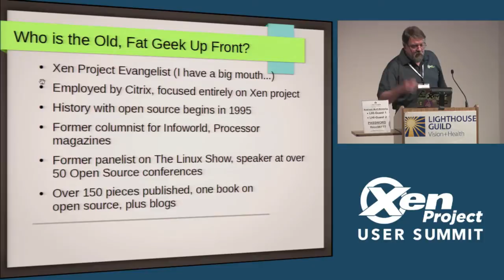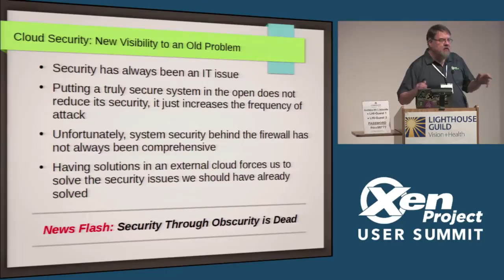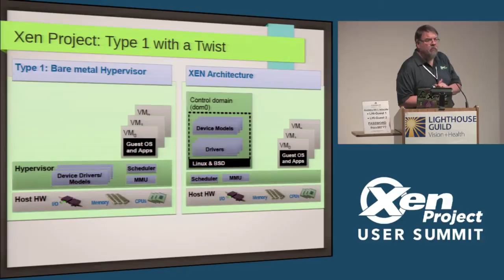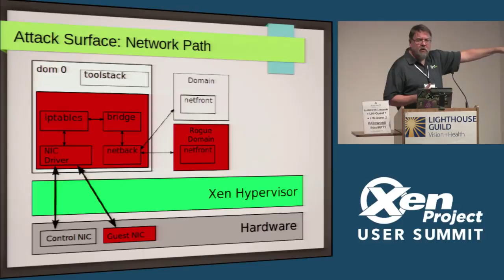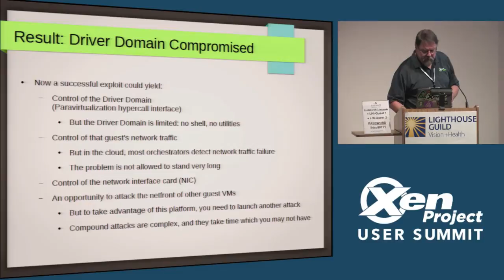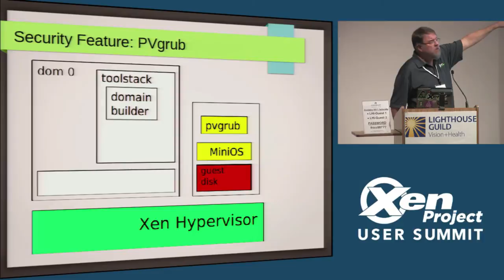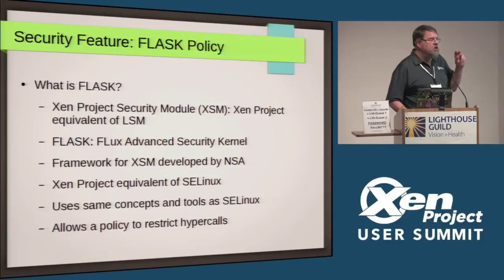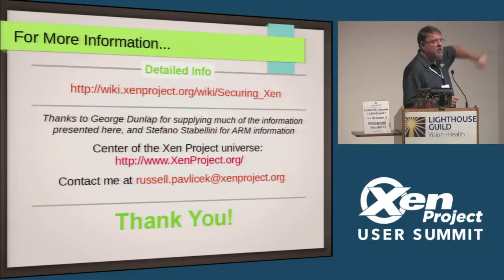Intro to the Advanced Security Features of the Xen Project Hypervisor - Russell Pavlicek, Citrix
The Xen Project team produces a mature, enterprise-grade virtualization technology featuring many advanced and unique security features.  For this reason, it's the hypervisor of choice for multiple security-sensitive government agencies.  However, while much of the security of Xen Project software is inherent in its design, many of the advanced security features, such as stub domains, driver domains, and Xen Security Modules (XSM), are not enabled by default.  This session will describe many of the advanced security features of the software which can be used in either a traditional virtualization environment or a cloud.